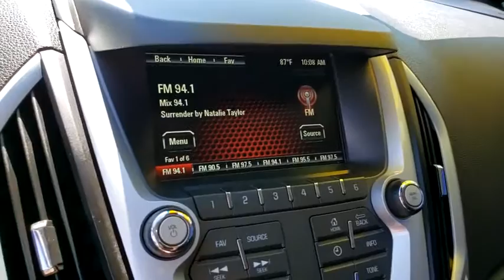2015 GMC TERRAIN Henderson, Las Vegas, Bullhead City, Centennial, St George, NV KU403714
Summit White Used 2015 GMC TERRAIN available in Henderson, Nevada at Towbin Kia. Servicing the Las Vegas, Bullhead City, Centennial, St George, NV area.
2015 GMC TERRAIN FWD 4DR SLE W/SLE-1 - Stock#: KU403714 - VIN#: 2GKALMEK1F6403714

Towbin Kia
260 N Gibson Rd

Welcome to Towbin Kia used car sales! 2015 GMC Terrain SLE-1 Summit White FWD 6-Speed Automatic 2.4L 4-Cylinder SIDI DOHC VVT NEW BRAKES, ALL NEW TIRES AN $800.00 VALUE!, CERTIFIED BY CARFAX - NO ACCIDENTS, FULLY SERVICED TO CURRENT DATE AND MILEAGE, NON SMOKER! WELL MAINTAINED & CARED FOR, LOCAL TRADE-IN. 22/32 City/Highway MPG Clean CARFAX.brbrbrTowbin Kia is worth the drive. At Towbin Kia, our mission is to make customers happy whether they buy a vehicle from us or not. Come right out of the hectic Las Vegas city and right into the low pressure, low stress world of Towbin Kia used and certified pre owned vehicle sales. We have the cars, trucks, vans, SUVs that you are looking for in Las Vegas and Henderson. Looking for a no money down car? Our finance managers are the best, west of the Mississippi. Our finance team offers cars with little to no money down. Towbin Kia is the number one Kia dealership in Las Vegas. We could tell you that its because we offer the cleanest local Las Vegas Kia trade ins, or that its because our staff are all long-term employees. But we really think it is because we do things the right way.brbrAwards:br  * JD Power Automotive Performance, Execution and Layout (APEAL) Study, JD Power Initial Quality Study   * 2015 IIHS Top Safety Pick   * 2015 KBB.com Brand Image AwardsbrbrReviews:br  * The GMC Terrains tweener size and unique styling definitely appeal to those who want something styled like a truck, but without truck-like handling. The available V6 engine also gives the Terrain surprisingly good towing capacity for its class  3,500 pounds. Source: KBB.combr  * Premium look inside and out; quiet interior; comfortable highway ride; powerful available V6 engine; spacious and adjustable backseat. Source: Edmundsbr  * The GMC Terrain is designed to be the perfect combination of luxury and utility and it all starts with distinct, bold design features and striking grille. Every Terrain model has standard alum
StabiliTrak, stability control system with traction control,Daytime Running Lamps,Air bags, dual-stage frontal and thorax side-impact, driver and front passenger, and head curtain side-impact, front and rear outboard seating positions (Always use safety belts and the correct child restraints. Children are safer when properly secured in a rear seat in the appropriate child restraint. See the Owner's Manual for more information.),Air bag Passenger Sensing System sensor indicator inflatable restraint, front passenger/child presence detector (Always use safety belts and the correct child restraints. Children are safer when properly secured in a rear seat in the appropriate child restraint. See the Owner's Manual for more information.),Rear Vision Camera,Safety belts, 3-point, front and second row all seating positions,Door locks, power rear child security,LATCH system (Lower Anchors and Top tethers for CHildren), for child safety seats,Seat adjuster, driver 2-way manual fore/aft adjustment power lumbar and power 2-way seat height adjuster (up/down),Seats, rear bench, 3 passenger with manual fore/aft adjustment, 60/40 split seatback and recline feature,Console, front center, with arm rest and concealed storage,Cupholders 2 front and 2 rear and 2 additional in rear center armrest,Steering column, tilt and telescopic,Instrumentation includes speedometer, single trip odometer, fuel level, engine temperature and tachometer,Windows, power with driver and front passenger Express-Down,Theft deterrent system, vehicle, PASS-Key III,Air conditioning, single-zone manual front climate control,Defogger, rear-window electric,Power outlets 4 auxiliary with covers, 12-volt, includes 2 front, 1 second row and one in the cargo area,Mirror, inside rearview auto-dimming,Visors, driver and front passenger illuminated vanity mirrors,Assist handles, front passenger and rear outboards,Lighting, interior with theatre dimming, center-mounted dome, rear cargo area, dual front map lights and ambien